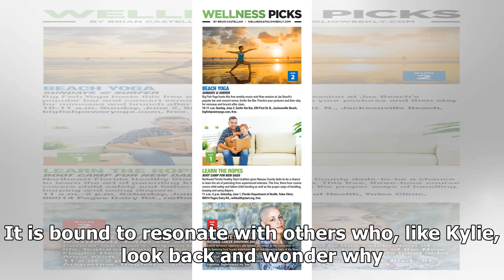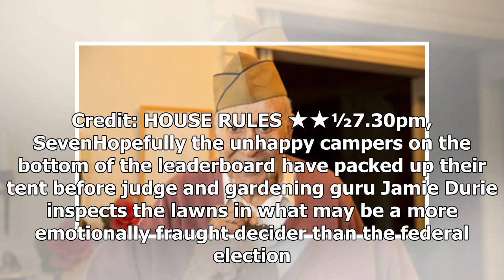Daily Picks M Magazine Sunday June 2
SUNDAY, JUNE 2Kylie van der Veer, whose recovery from an eating disorder is the subject of this enlightening two-part documentary. Credit: COMPASS: A PEACE OF NOURISHMENT ★★★★6.30pm, ABCRebecca Gibney lends an empathetic ear to Kylie van der Veer, whose recovery from an eating disorder is the subjec...